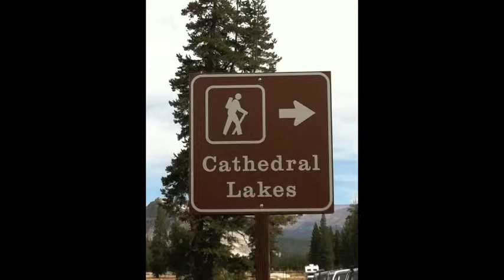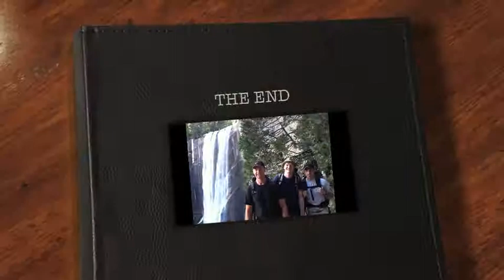Yosemite 2011 Keith Casey and Tom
An amazing 35 mile hike through Yosemite!